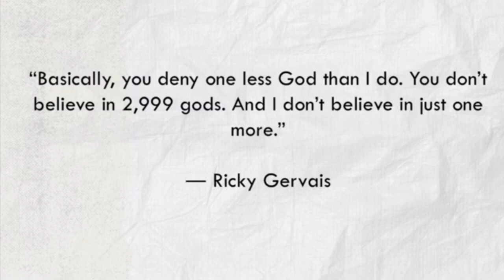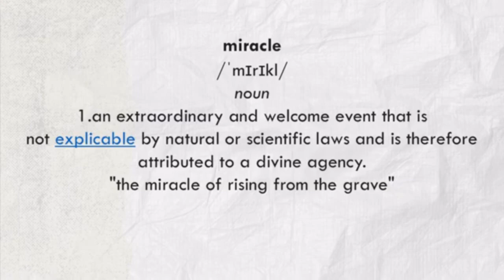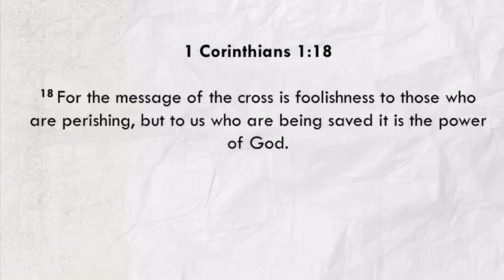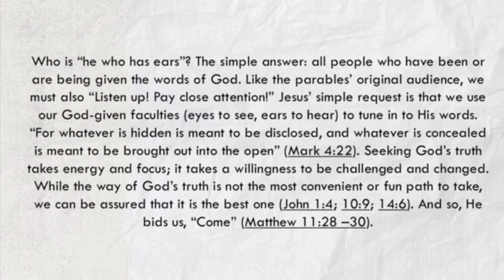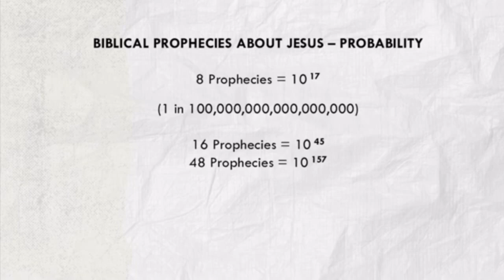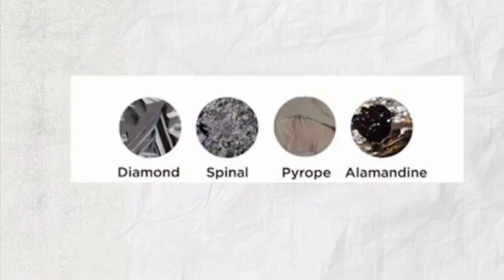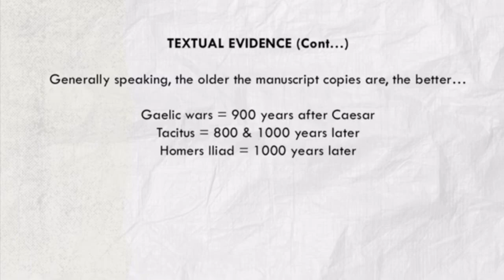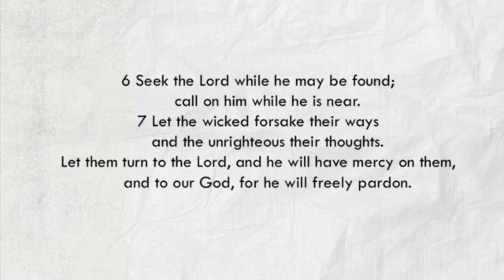Found Series - In the Word